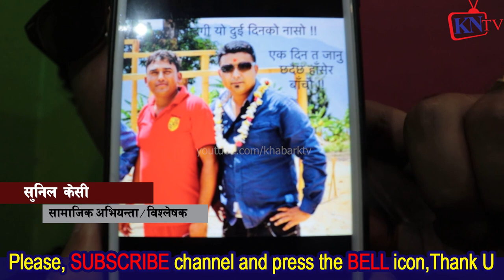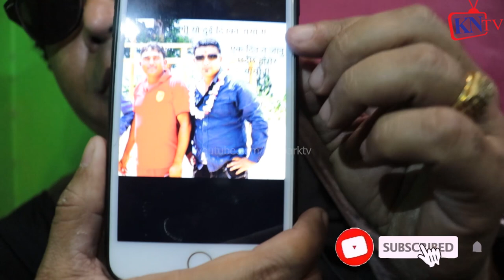pt11धुर्मुससुन्तलि चितवनरङ्गशालामा Sunil Kc को Emotional Attachment तर भारतको चामल तरकारी खान नपरोस्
कृषि क्याम्पस बच्चाको टीफिन गायब?
pt7 जबर्जस्ती जग्गाहडपेर धुर्मुस सुन्तलि रङ्गशाला?खोई सिग्नेचर? Rabi Lamichhane चु बोलेनन् Tara Baral

Exclusive#8 जुनसुकै बेला गो $ली ठोक्न सक्छ, मलाई मार्यो भने हtत्या अटो के श चार्ज हुन्छ Tara Baral
Exclusive तारा बराललाई सीधै ज्यान मा& र्ने ध* म्की, ओई चिनिस्, कृष्ण हरी खड्का बोलेको मलाई चिनिस्?
Exclusive तारा बराललाई हनी ट्र्याप पार्दै मा $र्ने आशन्का,राती सरिताले किन चक्रपथ बोलाईन्?Tara Baral

Khabar Nepal Tv खबर नेपाल टी भी,
इशा गुरुङ्ग
pt17 Binaya Jung Basnet र Sapana Roka Magar जुधाउन

धुर्मुस ठग हाे बच्नुहाेस् भन्दै तारा बराल ठगीका फाइल र प्रमाणहरु देखाउदै || Tara Baral || Dhurmus
धुर्मुस ठग हाे बच्नुहाेस् भन्दै तारा बराल ठगीका फाइल र प्रमाणहरु देखाउदै || Tara Baral || Dhurmus के ...
Dhurmus Suntali बिवादमा, रंगशालामा बम पड्काईदिन्छु भन्दै आए Tara Baral
धुर्मुस र रेणु दाहाललाई लाग्यो ग$म्भीर आ$रोप, अख्ति$यारमा उ$जुरी, रंगशाला निर्माण कार्य रोकिन्छ त ?
TKV: धुर्मुस सुन्तली रंगशाला - Cash collection tour & Tara Baral statement
Gautam Buddha Cricket Stadium is under construction under the leadership of Dhurmus and Suntali - artists turned social workers ...
Dhurmus Suntali Dispute Tara Baral: धुर्मुस् सुन्तलीले ठगेको प्रमाण।चल्यो रुबाबासी।रङ्गशाला भत्कदै
धुर्मुस सुन्तली लाई एक रुपैया पनि नदेऊ ठग हो भन्दै प्रमाण बोकेर जँगियो ||Tara Baral||Dhurmus Suntali
बन्दै गरेको क्रिकेट रंगशाला को लागी धुर्मुस सुन्तली लाई चन्दा नदेऊ ठग हो भन्दै करायो तारा ...
Tara Baral पछि Ramila Karki बोले Dhurmus,Suntali को मेची माहाकाली अभियानबारे,रंगशाला राज्यले बनाउछ।
राजनैतिक बहस,सांगितिक मनोरंजन,नया नया प्रतिभाहरु साथै बिभिन्न ब्याक्ति र ...
तुरुन्त हेर्नु तारा बराल दिदीको धेरै राम्रो कुरा आयो हेर्नु Tara Baral, Greater Nepal Latest News
TaraBaral GreaterNepal तुरुन्त हेर्नु तारा बराल दिदीको धेरै राम्रो कुरा आयो हेर्नु Tara Baral, Greater ...
धुर्मुस सुन्तली ठग हुन भन्दै रंगशाला भत्काउने चेतावनी ! तारा बराल ? हेर्नुहोस यस्तो आरोप लाग्यो,
GautamBuddhaStadium Gautam_Buddha_Stadium धुर्मुस सुन्तली ठग हुन भन्दै रंगशाला भत्काउने चेतावनी !
New
धुर्मुस सुन्तली भावुक दृश्य // धुर्मुसलाइ ठगीको आरोप // Dhurmus Fraud | cricket stadium
... Dhurmus Fraud | cricket stadium रंगशाला,Dhurmus Suntali,धुर्मुस सुन्तली,तारा बराल, Tara baral, dhurmus suntali
धुर्मुस सुन्तलीले बनाउदै गरेको रंगशाला विवादमा; अख्तियारमा मुद्दा; तारा बराल / TARA BARAL
धुर्मुस सुन्तलीले बनाउदै गरेकाे र‌‌गशालामा जग्गाकाे लफडा।। dhurmus suntali ।।Tara Baral
For more news Tara Baral Host: Camera
धुर्मुस सुन्तली ठग हुन भन्दै आइन् तारा बराल।रंगशाला भत्काउने चेतावनी दिदै। dhurmus/suntali
BUDDHA SAGARMATHA
Buddha Sagarmatha youtube channelधुर्मुस सुन्तली ठग हुन भन्दै आइन् तारा बराल।रंगशाला भत्काउने
Sapanaआफै नाङ्गिएकी हो,Binayaलाई प्रयोग गरेर नाम कमायो,मुखमा थुकी दिन्छु/Tara Baral
BinayaJungBasnet SapanaRokamagar TaraBaral.
tara baral angry with dhurmus suntali ।| dhurmus suntali foundation || Rangashala chitawan
Myagangmedia tara baral angry with dhurmus suntali ।| dhurmus suntali foundation || angshala chitawan हामि समाजमा ...
धुर्मुस सुन्तलि ले बनाउन लागेको रङ्गसालामा मुद्दा लाग्दै Dhurmus suntali tara baral live
धुर्मुस सुन्तलि ले बनाउन लागेको रङ्गसालामा मुद्दा लाग्दै अब के होला Dhurmus suntali cricket stadium ...
तारा बरालको अहिलेसम्मकै ठुलो खुलासा, बाहिरियो कसैले नसोचेको यस्तो कुरा | Tara Baral Latest News